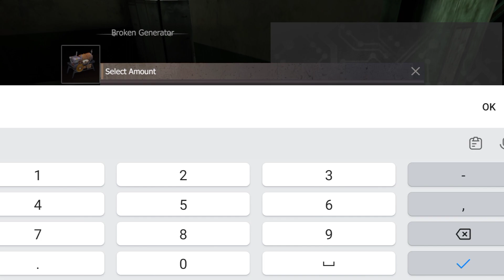Bio-Research Lab 🔬 important🧐 Video last island of survival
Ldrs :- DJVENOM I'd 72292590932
join to play with me sanju mandal
game Name Last Island Of Survival / Last Day Rules Survival
Every Day 9 AM be Are live in game to paly for fun and work so you can join me for more video for ldrs
Last island of survival new update tips and tricks
last island of survival new player last island of survival new map gide
new update problem
how to fix new problem in last island of survival